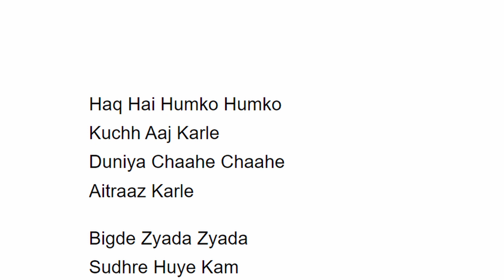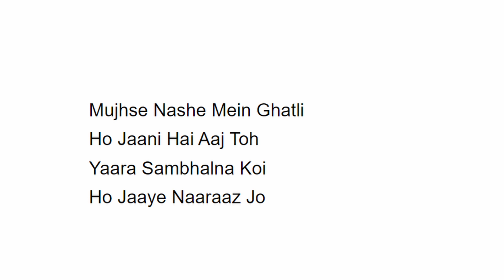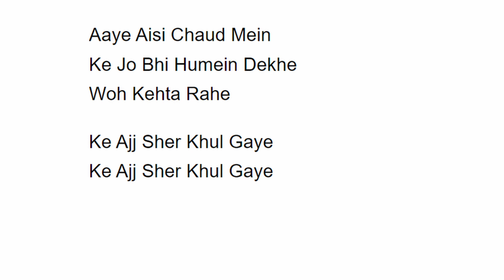FIGHTER: Sher Khul Gaye ( KARAOKE ) | Hrithik Roshan,Deepika Padukone |Vishal Sheykhar |Kumaar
24,090,038 views  Premiered Dec 15, 2023  #2 on Trending for music
The Wait Is Over! Move with The Squadron Leaders "Shamsher Pathania" Aka "Patty" & "Minal Rathore" Aka "Minni" on The Dance Floor. Presenting "Sher Khul Gaye (Song)" from The Upcoming Film Fighter. Starring Hrithik Roshan, Deepika Padukone, Anil Kapoor, Karan Singh Grover & Akshay Oberoi.

Fighter Releasing in Cinemas on 25th Jan 2024.

Credits:
Song: Sher Khul Gaye
Singers: Vishal & Sheykhar, Benny Dayal, Shilpa Rao.
Composers: Vishal & Sheykhar
Lyrics: Kumaar
Producer: Abhijit Nalani
Low Rhythm: Dipesh Varma
Dhols: Iqbal Azad and Section Guitars: Rhythm Shaw
Mixed by Eric Pillai
Song Editor - Adele Pereira

Film Credits:
Movie: Fighter
Director: Siddharth Anand
Co-Producer: Prime Focus Studios
Director of Photography: Satchith Paulose
Lyrics: Kumaar
Story: Siddharth Anand, Ramon Chibb
Screenplay: Ramon Chibb
Dialogues: Hussain Dalal and Abbas Dalal
Production Designer: Rajat Poddar
Editor: Aarif Shiekh
Visual Effects Studio: Redefine and Dneg
Casting Director: Mukesh Chhabra Casting Co.
Original Background Music: Sanchit Balhara And Ankit Balhara
Executive Producer: Amreesh Manjrekar
Director Of Choreography: Bosco - Caesar, Remo D'souza and Piyush - Shazia
Costume Stylist: Shaleena Nathani, Lakshmi Lehr and Niharika Jolly
Sound Design: Ganesh Gangadharan and Pritam Das
Action Director: Seayoung Oh, Parvez Shaikh and Sunil Rodrigues (ROD)
VFX Supervisor: Vishal Anand
Teaser: Siddharth S Pande  (Feed The Wolf)
Music On: T-Series

Marketing: Rudrarup Datta
Sales & Distribution: Neeraj Goswamy
Syndication: Gayatri Gulati

FIGHTER: Sher Khul Gaye ( Practice Before Sing KARAOKE ) | Hrithik Roshan,Deepika Padukone |Vishal Sheykhar |Kumaar |Bhushan K
hrithik roshan karaoke sher khul gaye, sher khul gaye karaoke, sher khul gaye hrithik, Hrithik Roshan latest song karaoke,